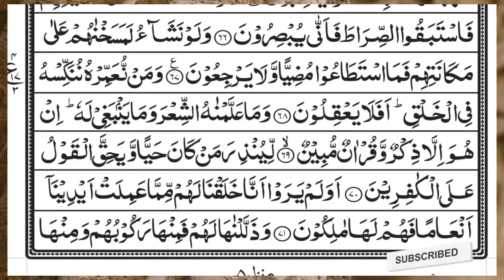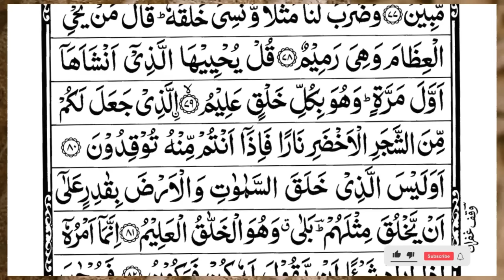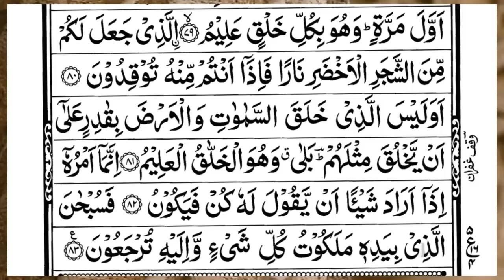Surah Yasin (Yaseen) | Full With Arabic Text | (Episode 2750 ) | Surah Yaseen Beautiful Recitation